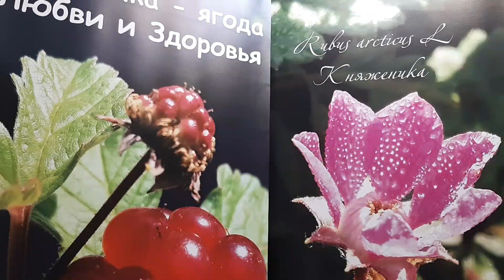Морошка.НТВ: ЖИВАЯ ЕДА С Сергеем Малоземовым.Анонс от питомника садовой морошки и княженики.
Передача частично снята в саду Сулейманова Наиля Питомнике садовой морошки и княженики.(рубрика о морошке царской ягоде). Приглашаем посмотреть на НТВ в субботу 3 сентября 2022 г.  время: с 11 до 12 часов.